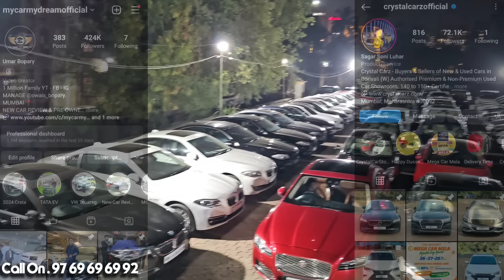Wholesale Price On Used Cars🔥50%Discount On luxury Used Cars|Second hand Cars|Cheapest luxury Mumbai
Wholesaler is Back🔥Wholesale Price On Used Car|Second hand Cars For Sale|Cheapest luxury Cars Mumbai

Dealership Name
  Crystal Carz

Address ⬇️
Satya Nagar Last Bus Stop, Malpani Ground , Near Man Sarovar Bldg, Satya Nagar Rd, Borivali West, Mumbai, Maharashtra- 400092.

crystalcarzofficial

Related Search:

used cars
2hand cars
second hand cars in Andheri East
second hand cars in Borivali
cheapest luxury cars for Sale
luxury Cars starting from ₹1,65,000